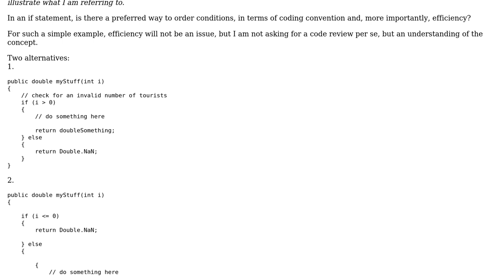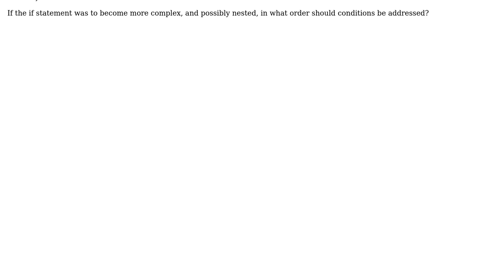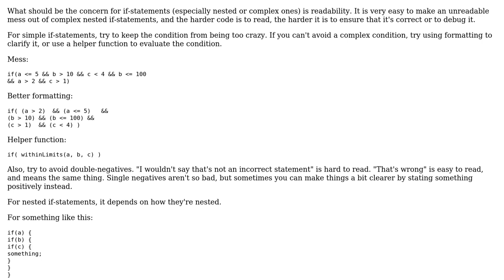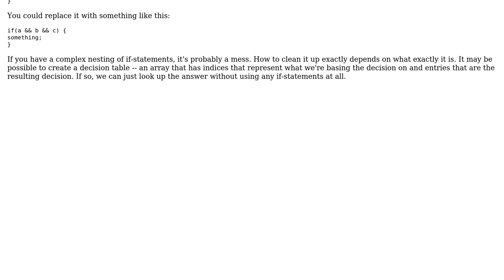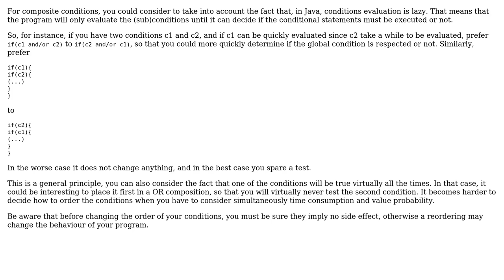Software Engineering: Ordering if conditions for efficiency and clean code (3 Solutions!!)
Software Engineering: Ordering if conditions for efficiency and clean code